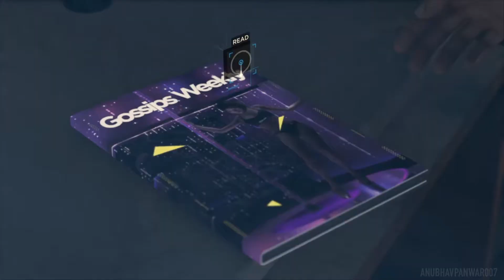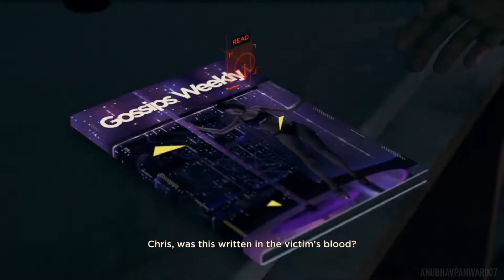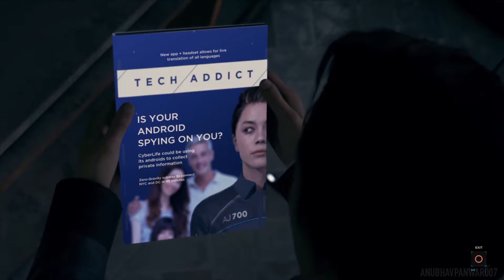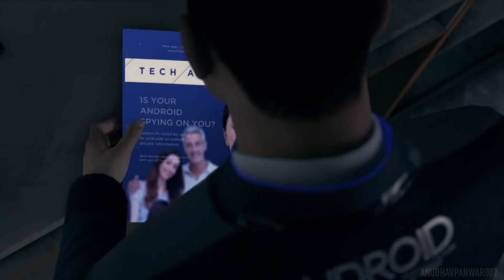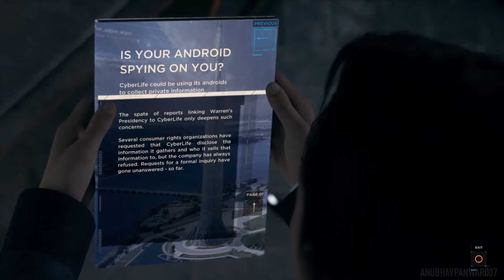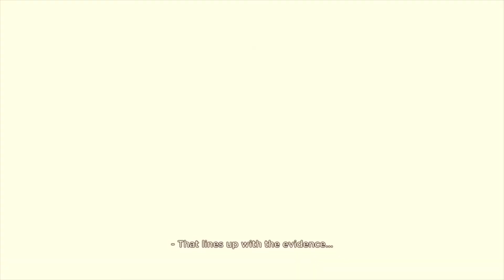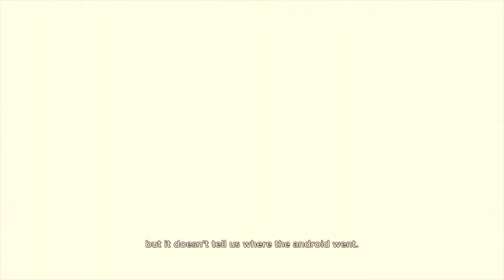Detroit Become Human | EPISODE 5 | PARTNERS | PS4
EPISODE 5 - PARTNERS (PS4)

EDITING MACHINE - iPAD PRO 2018